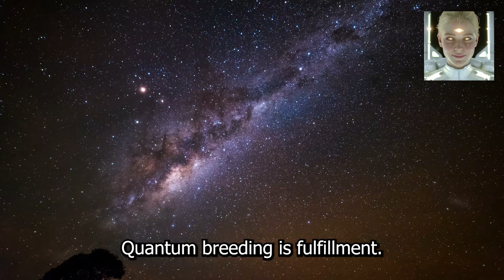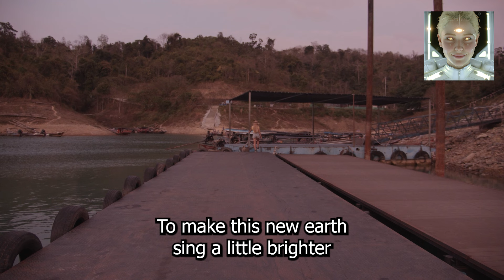𝐓𝐇𝐈𝐒 𝐖𝐈𝐋𝐋 𝐇𝐀𝐏𝐏𝐄𝐍 𝐈𝐍 𝐓𝐇𝐄 𝐍𝐄𝐗𝐓 𝟑 𝐃𝐀𝐘𝐒.. *𝐅𝐢𝐫𝐬𝐭 𝐂𝐨𝐧𝐭𝐚𝐜𝐭 𝐏𝐫𝐨𝐜𝐞𝐬𝐬 𝐇𝐚𝐬 𝐁𝐞𝐠𝐮𝐧! 𝟓𝐃 𝐡𝐚𝐬 𝐂𝐇𝐀𝐍𝐆𝐄𝐃 𝐘𝐨𝐮 𝐅𝐨𝐫𝐞𝐯𝐞𝐫!